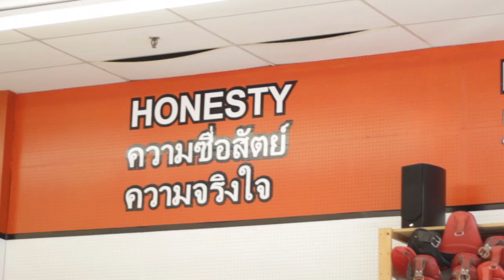Ying's first fight EDITED HD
Added the 28 days later music to it, just for fun :)